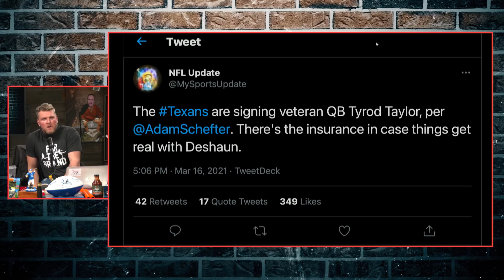Pat McAfee Reacts To The Texans Signing Tyrod Taylor. What it means for Deshaun Watson.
Do you think this could be a sign that Deshaun Watson is on his way out?